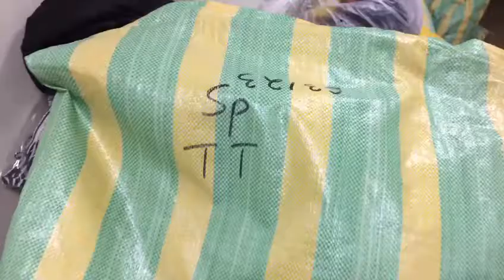STOCKINFO.RU - Одежда сток оптом - 738 MIX (муж/жен) Tom Tailor весна 2017 18 кг 34.00